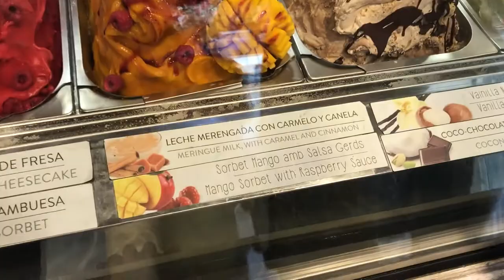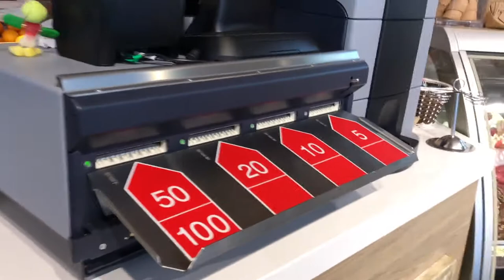THE MOST EXPENSIVE GUMMI BEAR! | Our Family Fun Videos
We went to an ice cream/candy store in Barcelona.. The ice cream was great. But when they charged 20c for just one gummi bear Noa wanted, it became the most expensice gummi bear we have ever got!!

Musics and sound effects are provided from freesfx.co.uk.